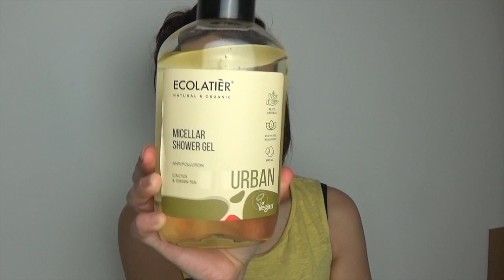🏖Scorte Bagnodoccia ESTIVE 🏝LA MIA SELEZIONE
Ciao ragazzi/e  oggi parleremo della mia scorta estiva di Bagnodoccia ❤️

🌸Buona visione 📽

Se volete un contatto diretto con me 🌸ekaterinaiusico @gmail.com

Ti aspetto 💭💬💓💓